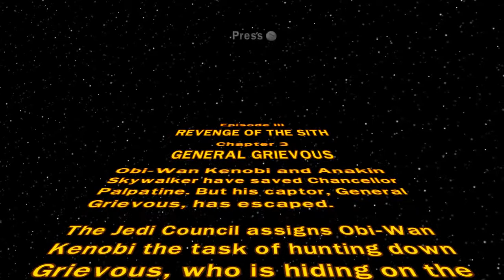Let's Play Lego Star Wars: Episode III, Chapter III - Specific Greivous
A Long Time Ago, On A Computer Far Far Away...

There were stars, and amongst them wars were fought. These wars came to be known eons later are STAR WARS, and their fictional recreations were important cultural icons in the late 20th century.

Like many popular works of entertainment, they were adapted into various VIDEO GAMES. One such re-told the re-telling in the form of  LEGO, purchasable building blocks from the country of Denmark.

In the year 2015, young apprentice Jackson Tyler set out to watch these movies of cultural import, and discuss them whilst moving through the Lego inspired pantomime. Jackson raises his controller and sits in his chair, determined to find out whether even the younglings survive...